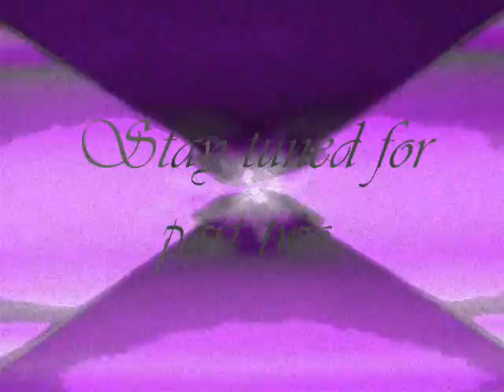All in my mind Day 1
Soundtrack to Day #1 at a mental institution!